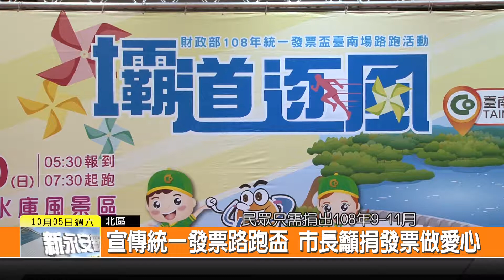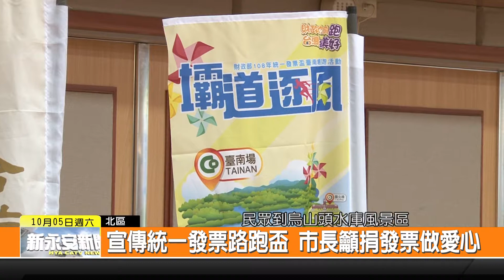1081005新永安新聞-宣傳統一發票路跑盃 市長籲捐發票做愛心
每年吸引數萬人參加的財政部統一發票盃路跑活動 今年最後一場 將會在下個月10日在烏山頭水庫風景區登場 上午的宣傳記者會當中 市長黃偉哲呼籲民眾 一起來捐發票做公益 而且還可以來台南觀光